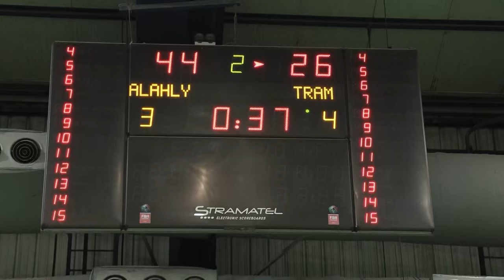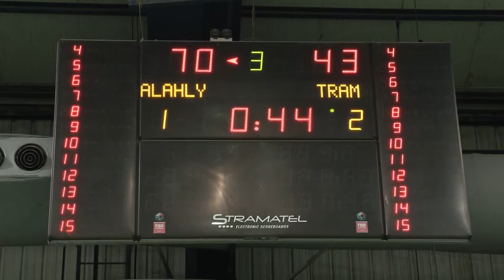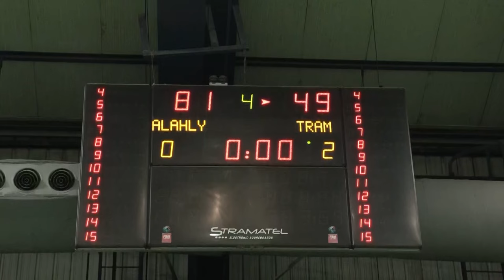ملخص فوز سيدات سلة الأهلي أمام الترام في دور الـ ١٦ دوري المرتبط 🔴🦅